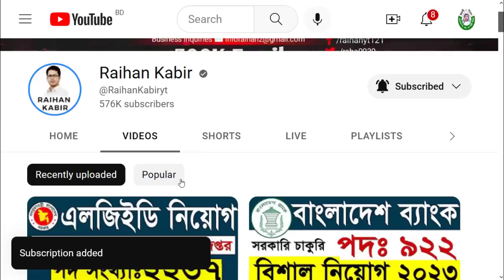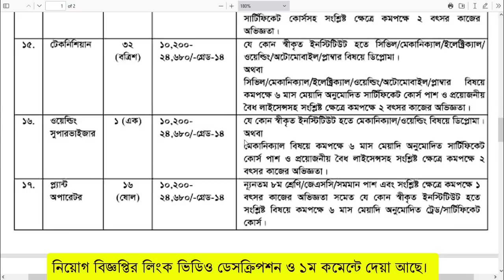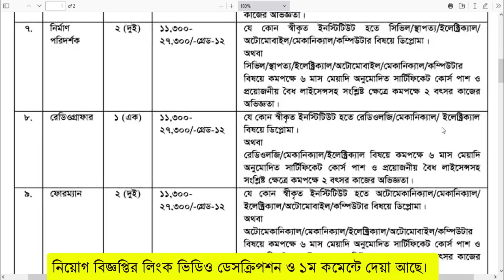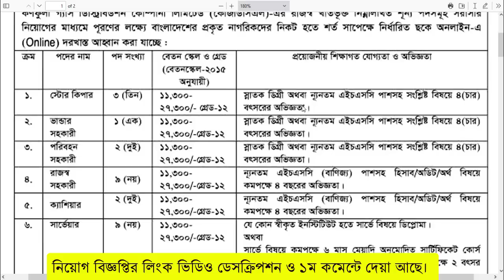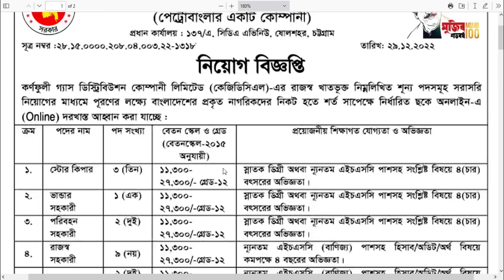কর্ণফুলী গ্যাস ডিস্ট্রিবিউশন কোম্পানি নিয়োগ ২০২৩ প্রকাশ | KGDCL Job Circular 2023